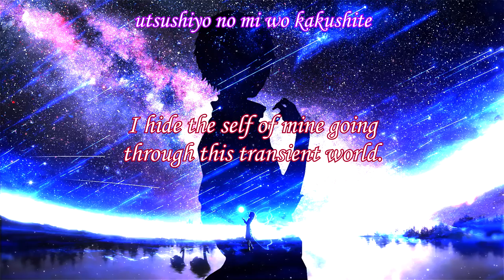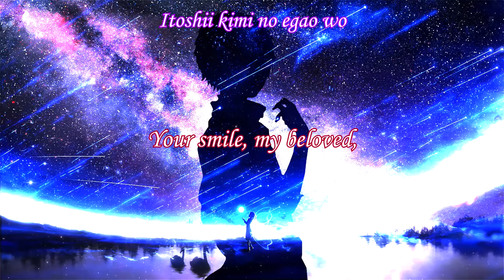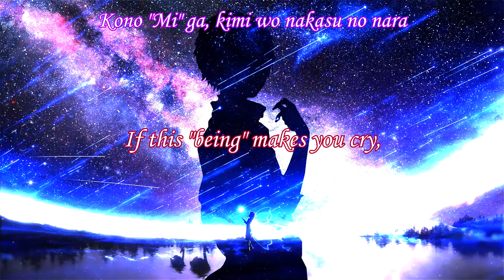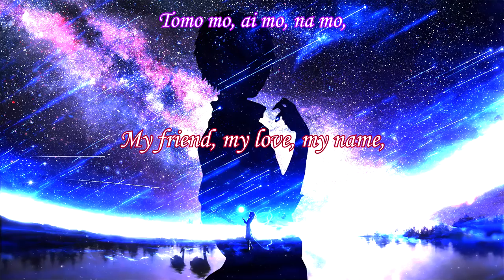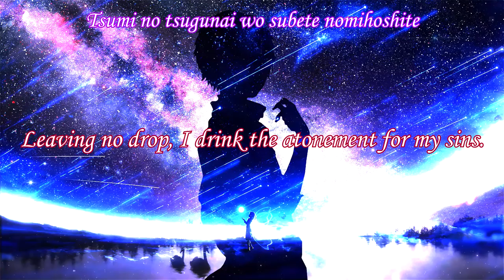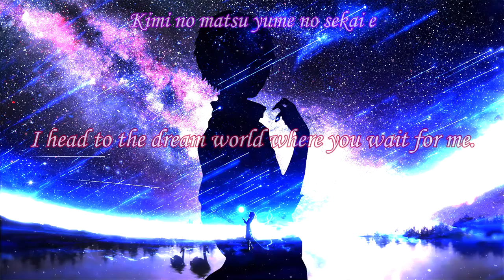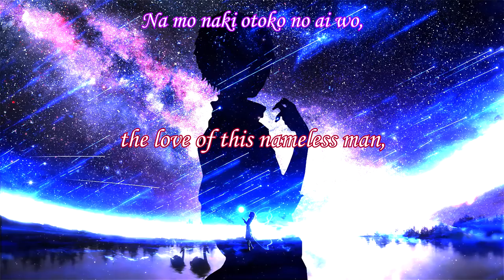【VY2】 Danzai no Serenata ・ Serenata of Conviction 【ENG SUB】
All rights to Hitoshizuku-P × Yama△
Wassup. This actually isn't a request, it's just that I recently did Polkadodge's Amagoi Uta and this song perked my interest. This song's sung in Romeo's POV from Romeo and Juliet. It also has no video, so I made one. I quite liked it. I was super tempted to use archaic speech, like 'thee' and so, but I restrained myself because if I did that, I would have translated the whole song in old English, and then no one would've understood its meaning. I thought the audience actually understanding was more important than embellished words.
Anyways, here's the lyrics. If you use them, credit me.

Fake... Under the mask I hide the self of mine going through this transient world.
Stay... The lost child dances, seeking the light.

I took that hand by chance.
The ardently spun melody
follows the thread of fate,
entangling me in a captivating love.

Your smile, my beloved,
"Who" is making it cloudy?
If this "name" makes you cry,
I will happily abandon it.

Tonight, as if stopped into an embroidery, with you in my arms,
let us dance an endless waltz.
Will the wooing of a nameless being
only be a deceptive one night dream?

'The blessings of God' and 'the whispers of the Devil'
are unnecessary, false words.
Only for your sake I vow,
until the love of this nameless man reaches you.

Fate... Until the end of these foolish lineages that only share hate,
this hand, having pulled the destiny's trigger, will be tinted with the colour of sin.

If this "being" makes you cry,
I will happily receive punishment.

My friend, my love, my name, everything is taken from me,
as I am thrown into a despairful loneliness.
Even so, unbreakably,
my feelings for you will not stop.

Even if I depart into a journey of solitude, and leave you behind,
I will surely, without fail, come for you.
That is why, I beg of you, please do not cry anymore.
Believe in the love of this nameless man.

The time for atonement ends,
and I rush to your side, my beloved.
Restraining my accelerating heartbeat,
in the promised place,
we met again.

You, lying on the cold coffin,
are embraced by my trembling hands.
Broken by my crying, my voice keeps praying.
My wails reverberate meaninglessly.

Leaving no drop, I drink the atonement for my sins.
I head to the dream world where you wait for me.
Only to you I offer
the love of this nameless man,, eternally.